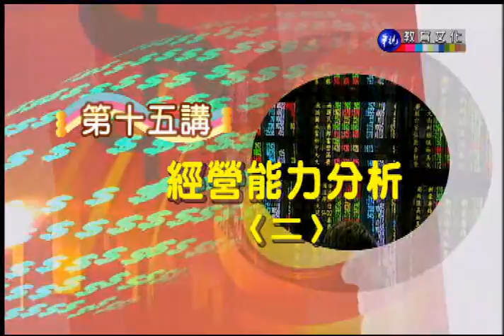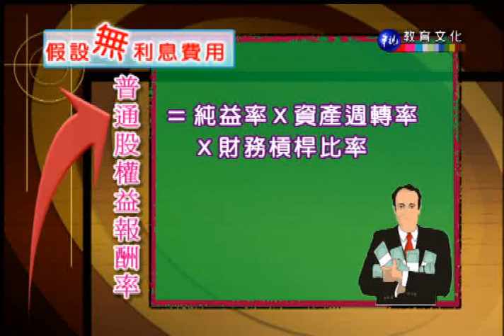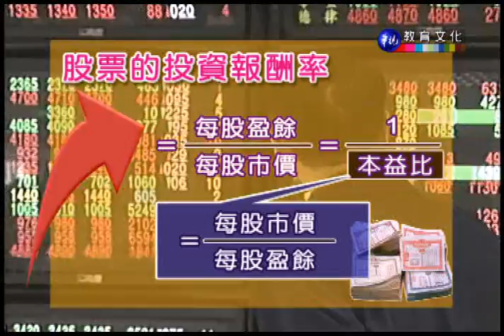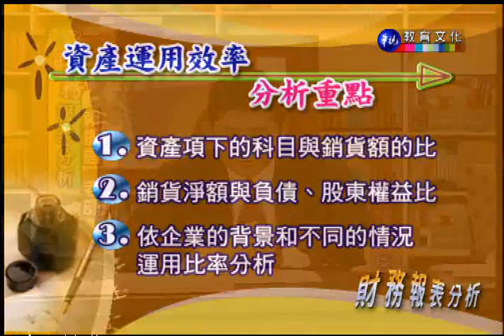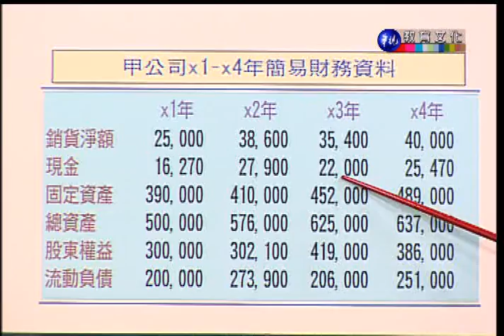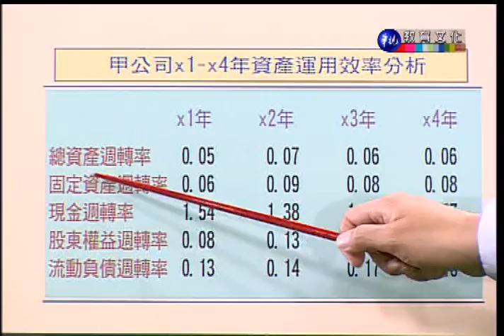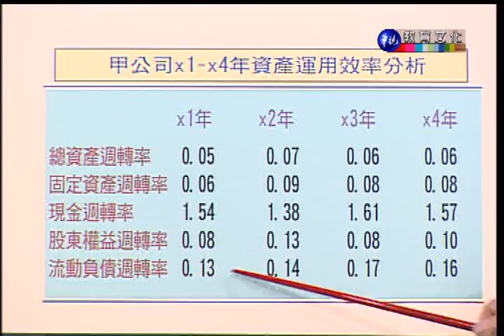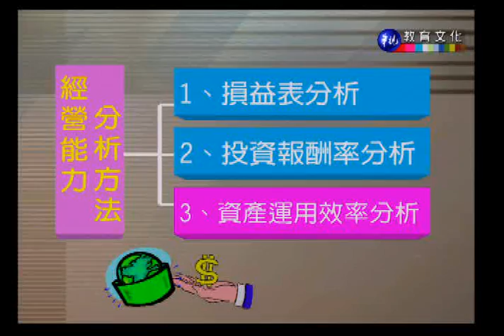財務報表分析_第15講